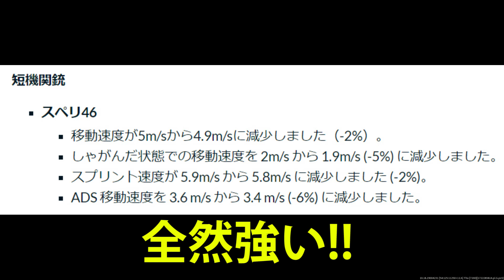【CoD:MW3】最強! 新アタッチメント2種がデメリットなしでガンスミスが崩壊『自爆しまくるゴ味方』【実況者ジャンヌ】